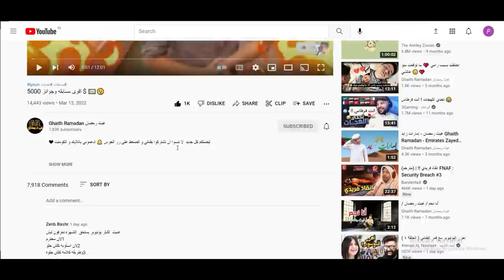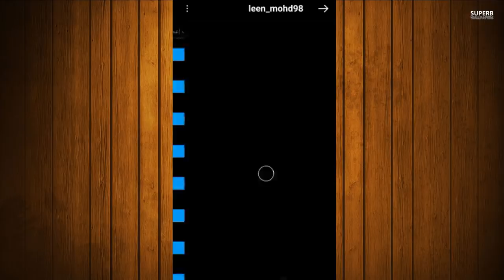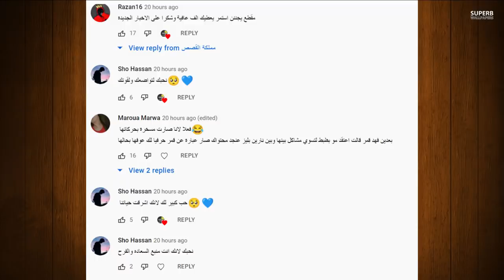قمر الطائي ترد على نور مار ورد لانا على قمر يقصفوها واحمد ابو الرب يفضح نارين بيوتي السجن انس واصالة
اصالة المالح
Music anasala
Alwan tube
Related
مملكة القصص
Related
Mo Vlogs
Ahmad Aburob
هلكني المرض !!
جول مان
اغنية طول ما احنا سوا //اصالة :انس
Eman Jaf
❤💙اصالة مالح - طول ما احنا سوا
GreenMoon